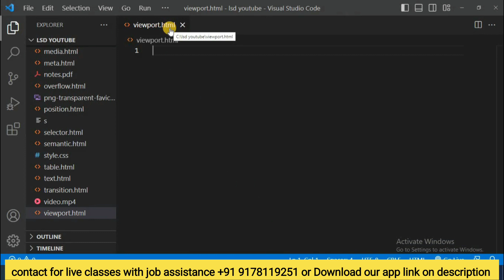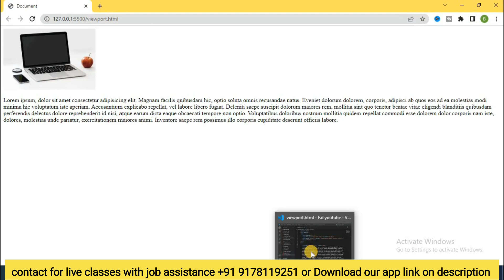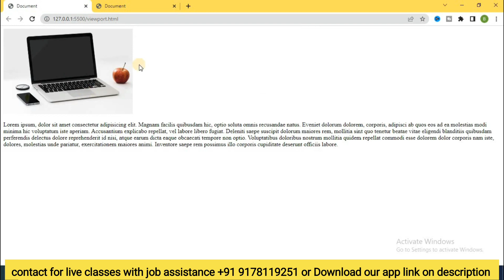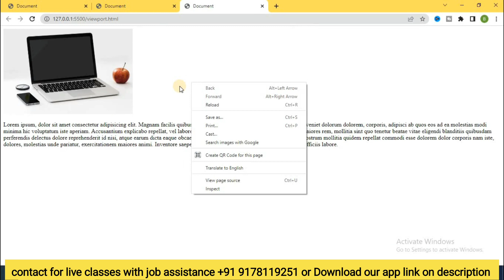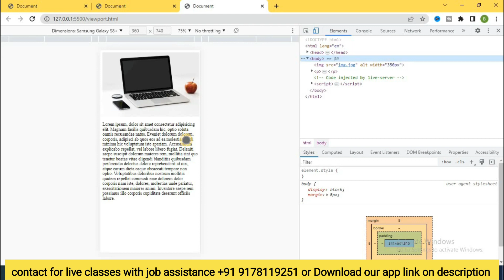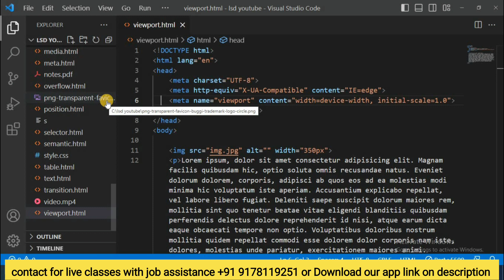CSS Full Course | CSS Viewport Meta | Web Development Course css #33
CSS Full Course | CSS Viewport Meta | Web Development Course css #32

"Maximize your chances of landing your dream web development job with our comprehensive HTML & CSS Notes And Interview Questions guide. This guide is packed with essential information and insights on HTML and CSS, including syntax, tips, and best practices. Additionally, you'll find a wealth of interview questions designed to test your knowledge and help you prepare for your interview. With a clear, concise format and easy-to-follow explanations, you'll have everything you need to excel in your HTML and CSS studies.

contact only WhatsApp massage - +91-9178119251

your quarry

CSS Viewport Meta,
Viewport Meta in CSS,
Viewport Meta Tag,
CSS tutorial in hindi,CSS,
CSS tutorial,
HINDI,
CSS3,
css for beginners,
learn css